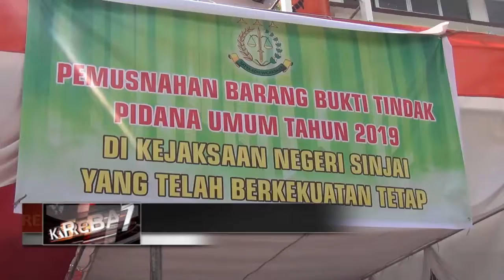PEMUSNAHAN BARANG BUKTI KEJAHATAN | KAREBA 7 - SINJAI TV